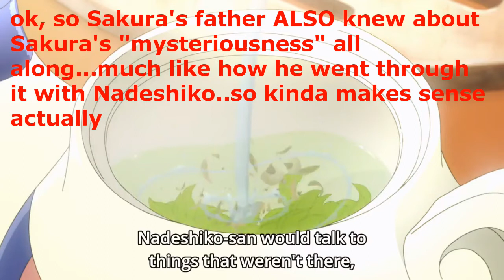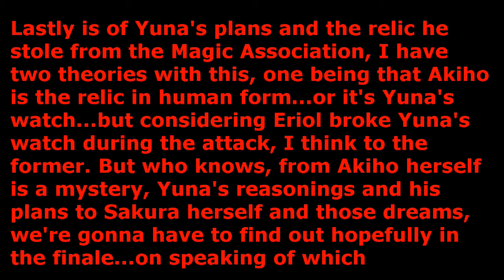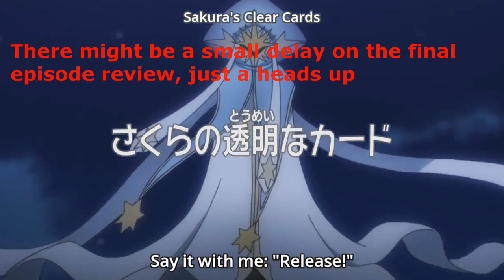PENULTIMATE EXPOSITION. Cardcaptor Sakura Clear Card-hen Episode 21 Review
The penultimate episode...

and it's all exposition

but exposition that we NEEDED...